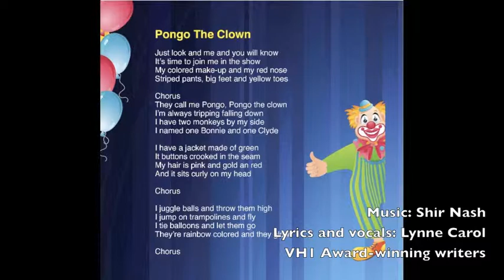פונגו הליצן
מילים; לין קרול
לחן והפקה מוסיקאלית; שיר נאש
עיבודים; רוסטיסלב יארושבסקי / שיר נאש